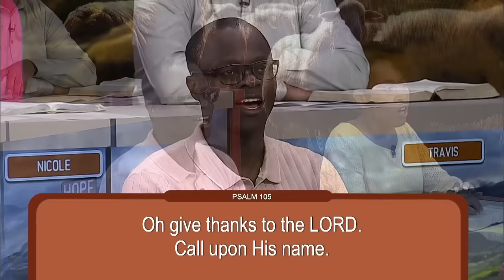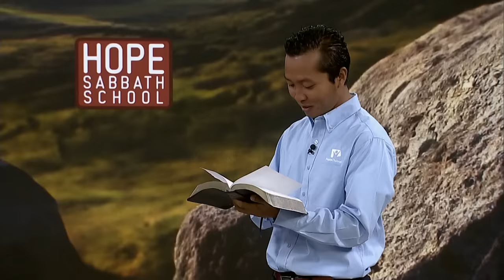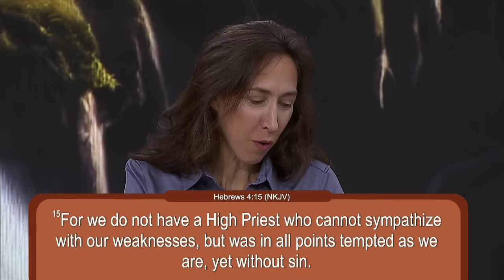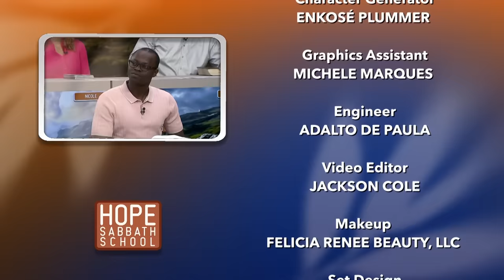Lesson 4: The Lord Hears and Delivers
🟢 Bible study lesson 👉🏻 The Lord Hears and Delivers (January 20-26)

👉🏻 In this Episode: This lesson continues our look at God's character. The Psalms tell us that God is near to us, cares, is our refuge, deliverer, and help in times of need.

00:00 Opener
00:19 🙌 Welcome
01:08 📩 Letters and Emails
07:01 🎹 Theme Song
08:38 🙏🏻 Prayer
09:36 🎚 Lesson Study
55:41 Closing
57:02 🙏🏻 Prayer
57:5 Credits